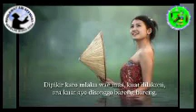sesajen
Sholawat Paylater adalah pelayanan sholawat bagi orang yang sibuk kerja dan tidak sempat bersholawat dan di serahkan kepada pengamal sholawat yang di tunjuk orangnya untuk riyadoh sholawatnya oleh Team Sholawat ABI tapi hajatnya untuk orang tersebut.berdasarkan kesepakatan,setelah hajat terkabul Ikhwan & akhwat wajib membayar amalan sholawat itu untuk hajat Ikhwan & Ahkwat nantinya yang memiliki hajat.dan atau bisa di bayar jasa berupa uang itu tinggal kesepakatan tanpa ada unsur keterpaksaan.

YA ALLAH PENOLONGKU.
JAGALAH TANGANKU DENGAN
KEBAIKAN DAN BIMBINGAN
DARI DZATMU YANG SUCI, YAITU MUHAMMAD, ALI, FATIMAH,SHABBAR DAN SHABBIR.KARENA MEREKA ADALAH YANG TERAGUNG DAN TERMULIA DUNIA INI DICIPTAKAN UNTUK MEREKA MAKA TOLONGLAH AKU DEMI NAMA MEREKA

PELAYANAN MEDISAT ABI

MEDISAT Kami melayani pelayanan
Therapi Psikologi bebas Trauma dan Stress tanpa
perlu menceritakan masalah ke orang lain
1.Menyembuhkan sakit hati
2.Menghilangkan rasa emosi
    yang berlebih
3.Trauma yg mendalam
4.Merasa cemas dan ketakutan
5.Menghilangkan pikiran negatif
6.Depresi dan lainnya yang
    berhubungan dengan fikiran.

Selama megamalkan sholawat dan bimbingan anda akan
mendapatkan hasil yang maximal perubahan yang
terjadi hidup menjadi lebih tenang, damai dan selalu
dalam keberuntungan

*PELAYANAN PEMBERSIHAN ENERGI NEGATIF*

1.Wajah tampak kusam dan
    gelap
2.Selalu merasa tidak percaya
   diri
3.Malas dan putus asa
4.Mudah Emosi
5.Mudah marah

ikuti dan gabung grup